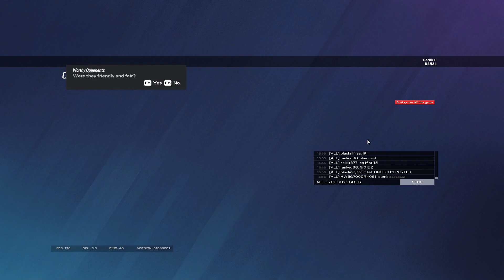Satisfying Frost Clips - Rainbow Six Siege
• Peripherals
Mouse: Logitech G Pro X Superlight
Keyboard: HyperX Alloy Origins Core - Aqua Switches
Headset: HyperX Cloud II
Mouse Pad: HyperX FURY S XL

• Display
Monitor: ASUS VG247Q1A
Resolution: 1920x1080
Refresh Rate: 144 Hz
FOV: 84

• Graphics
Texture Quality: Low
Texture Filtering: Linear
LOD Quality: Low
Shading Quality: Low
Shadow Quality: Medium
Reflection Quality: Low
Ambient Occlusion: Off
Lens Effects: Off
Zoom-In Depth of Field: Off
Anti-Aliasing: Off

• Sensitivity
V: 100
H: 100
1.0x: 58
1.5x: 100
2.0x: 123
2.5: 146
3.0: 177
4.0: 120
5.0: 120
12.0x: 158
DPI: 400
Multiplier: 0.002